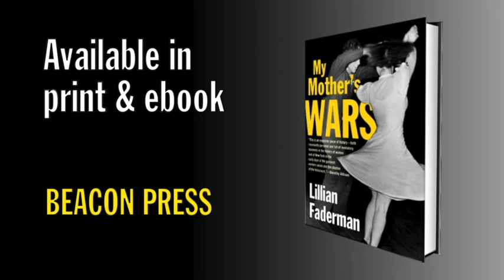Lillian Faderman reads MY MOTHER'S WARS: A garment workers' strike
Reading at the Brookline Booksmith, March 14, 2013

During the Depression, Mary, Faderman's mother, takes to the streets to go on strike with the rest of her coworkers. They demand better pay from their employer, Alexander and Schwartz, a garment shop with horrendous working conditions.

Buy MY MOTHER'S WARS